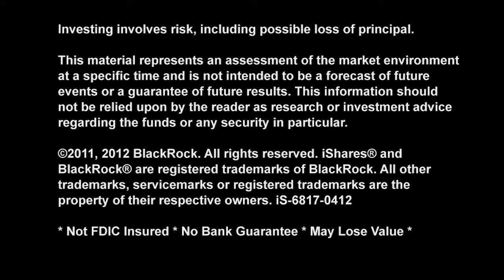Libyan Turmoil and the U.S. Economy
Violence has gripped Libya since the ouster and killing of former president Muamar Ghadafi. Different militias are controlling the daily lives of the Libyans with a .

Check Out The X22 Report Spotlight YouTube Channel – Get economic collapse news .

Join 'The WAVE' today at